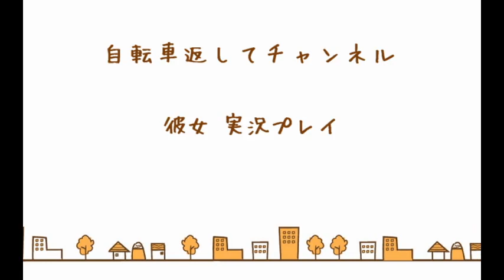【彼女】自宅で迷子のおばかさん 実況プレイ part1【ホラーゲーム】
どーも、自転車返してです(*・∀・)ﾉ
新作やってきまーす！サスペンスホラーADVというジャンルらしい！
短編らしいから、part2、3あたりで終わるかな？